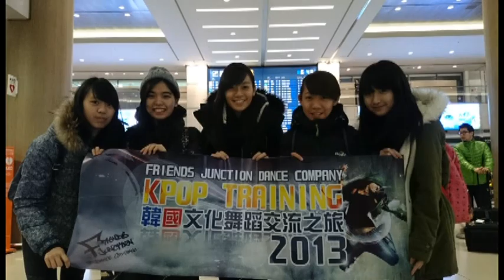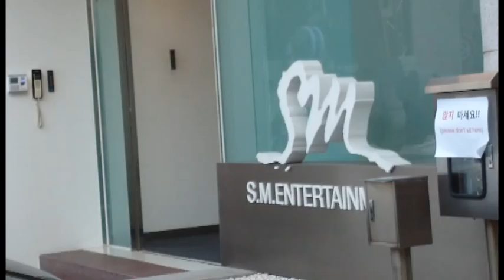FJDC KPOP Training @ Korea 2013 Christmas (private training with May J, Kim Ran and Shin)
KPOP Dance Classes Hong Kong